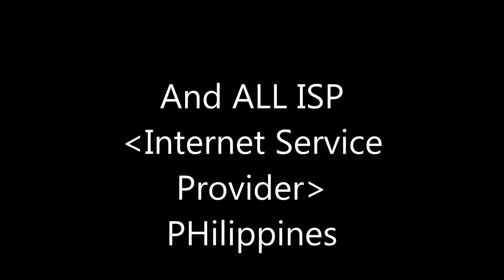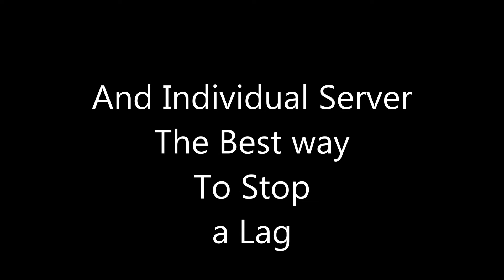LAG PROBLEM SOLUTION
PRESS HD BUTTON para Malinaw